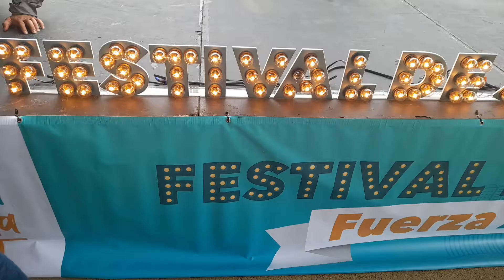Festival de la Fuerza Azul Manrique 2022.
*FESTIVAL DE LA FUERZA AZUL MANRIQUE*

La Alcaldía de Medellín llega a la comuna tres *MANRIQUE* en representación de las Secretarías de *Salud* , *Educación* , *Mujeres* e *Inclusión Social* , Familia y Derechos Humanos.

Hoy *jueves 15 de septiembre* no pierdas la oportunidad de disfrutar de asesoría, juegos, rifas y mucho más.
 *¡Ven te estamos esperando!* 🥅⚽🎼🍋🍊🌶️🥒🥬🍒🥦🥑🫐🍆🤼‍♀️🏋🏻‍♂️🏋🏼‍♀️🧘🏼‍♀️🧘🏼‍♂️🤸🏻‍♂️⛹🏽‍♀️🤾🏼‍♀️
Estaremos hasta las *3pm* en la Unidad Deportiva el Raizal. Cr 31a 77_61.
 *Informa:* Gustavo Henao.